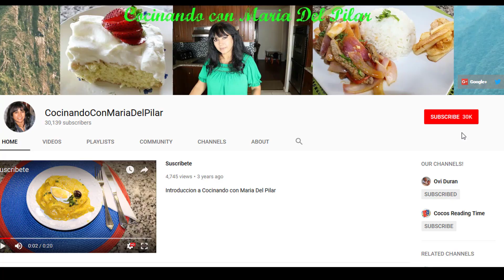El Mejor Flan de Coco - Flantastico!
Hoy te muestro Como Hacer Flan de Coco.

Today I will show you how to make a coconut flan.  It is easy to make, fast, and delicious.

Ingredientes:
spray aceite para cocinar
1 taza de azucar para el caramel
3 latas leche condensada
1 lata de leche de coco
1 lata leche evaporada
6 huevos
½ cucharadita de sal
1 cucharada extracto de coco o vainilla
½ taza de coco rayado

Horno: 350 Fahrenheit (175 Centigrados)

Para comprar algunos de los productos que uso: